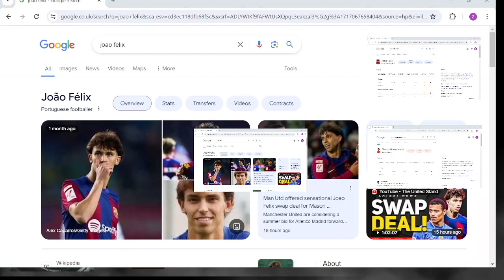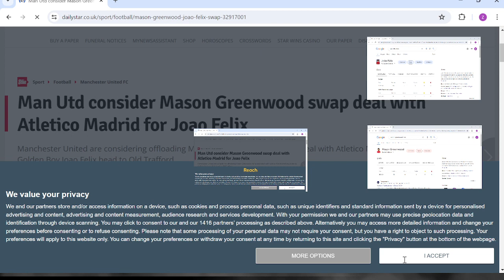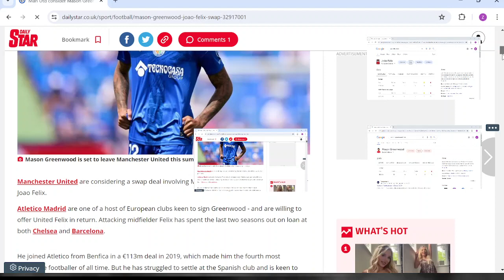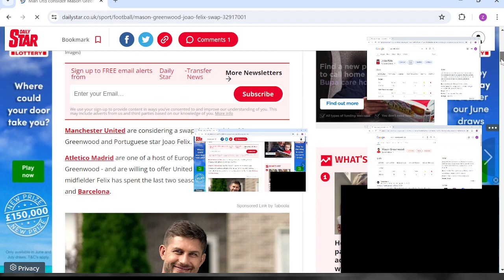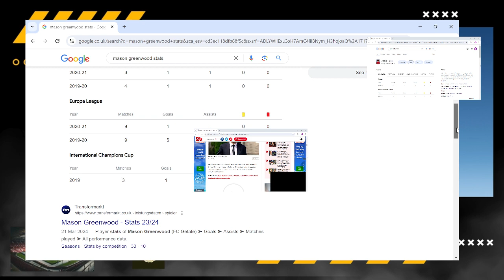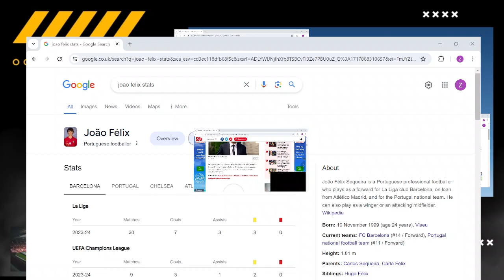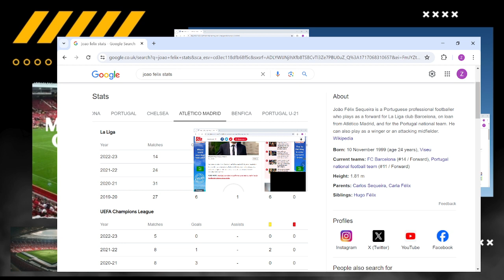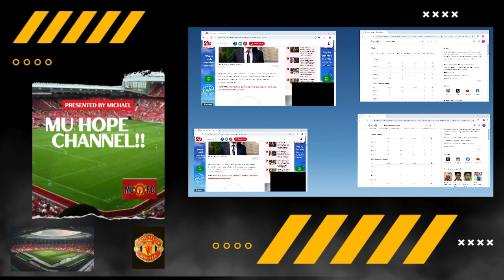Mason Greenwood swap deal for Joao Felix- REACTION SHOW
Kitchen Equipment

Tower T17088 Vortx 9L Dual Basket Air Fryer with Smart Finish, 2600W, Black 5 Star Rating

AMZCHEF 4-IN-1 Machine (Electric Grill, Griddle, Panini Presse, Waffle Maker) - 2000W Health Grill with 4 Interchangeable Non-Stick Plates -180° Adjustable Double Plates Heating - Grey 5 Star Rating

COMFEE' KWH-TD602E-W Freestanding Compact Dishwasher, LED display, 6.5 liters, White, Noise level: decibels 47 - 5 Star Rating

Podcast Equipment

TASCAM MiNiSTUDIO Creator US-42B 5 Star Rating

Tascam Mixcast 4 - Podcast Station 5 Star Rating

Blue Ember XLR Condenser Microphone for Recording, Podcasting, Streaming, Custom Cardioid Capsule and Mic Stand Mount - Grey 5 Star Rating

Shure SM7dB Dynamic Vocal Microphone 5 Star Rating